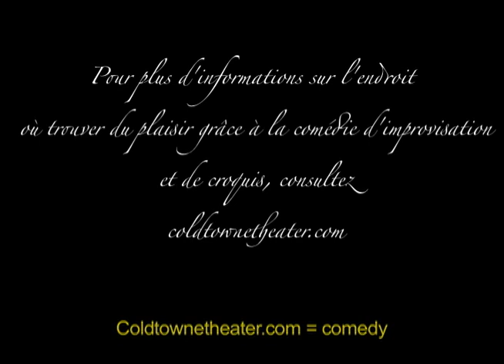Le_Sexy_Lady_Gaga_Medley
Le Sexy  mixes Lady Gaga's "Bad Romance" and " Alejandro" Live at Coldtowne Theater in Austin TX.